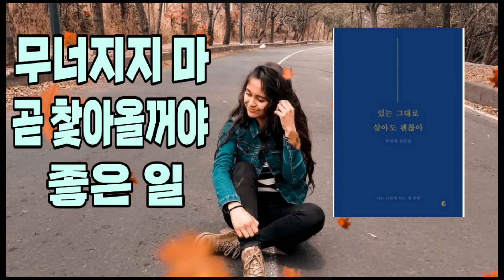있는그대로 살아도 괜찮아/아무리 힘들어도 우리가 견딜 수 있는 이유는/박찬위 산문집/떠오름출판사 펴냄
🔹️책제목: 있는 그대로 살아도 괜찮아
🔹️박찬위 산문집
🔹️펴낸곳: 떠오름출판사

📖내일은 보다 나은 하루가 되기를

괜찮아, 울고 싶으면 울어도 돼.
아무도 너를 비난하지 않아.
그렇게 우울함에 둘러쌓여 살아가는 것도 쉽지 않은데
이정도 버틴 것만으로도 넌 정말 대단한 사람이야
난 네가 너무 자랑스러워.
너무나 자랑스러운 네가 이거 하나만 꼭 기억해줬으면
좋겠어.  바로 세상에서 가장 소중한 사람은 그 누구도
아닌 너라는 거야 p205✍